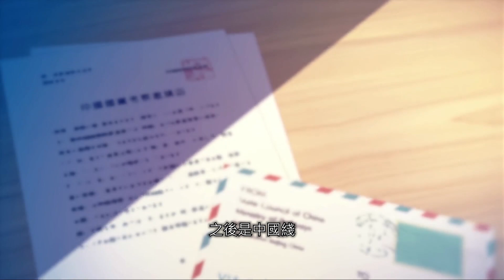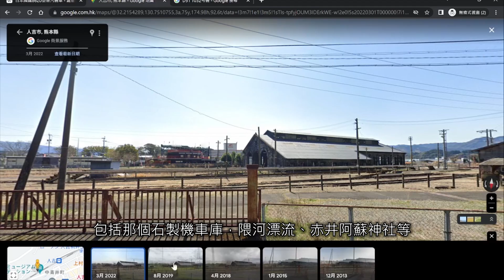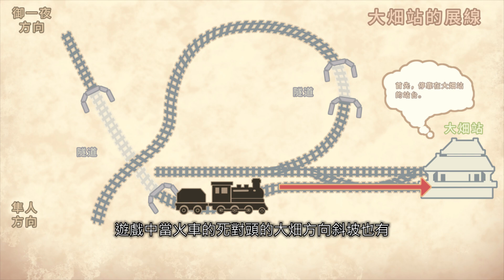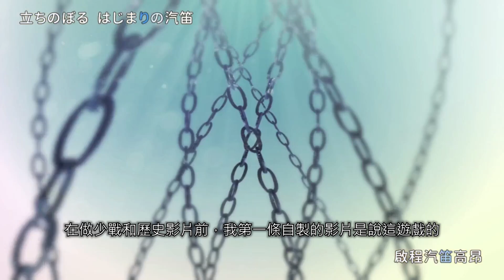Galgame神作！一個能讓你上下面都流淚的游戲-愛上火車 | 遊戲雜談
今天我們來開車